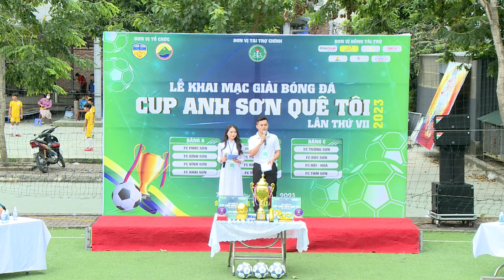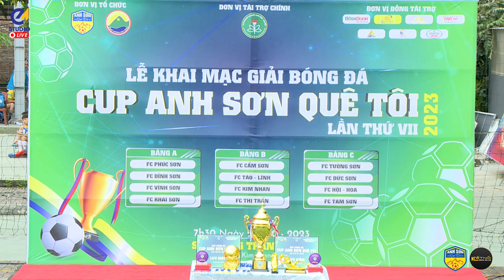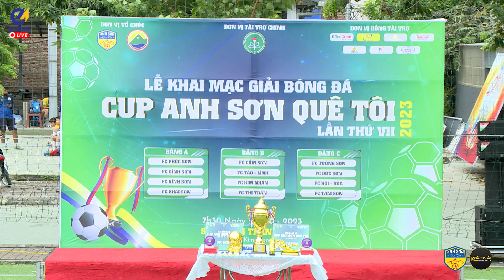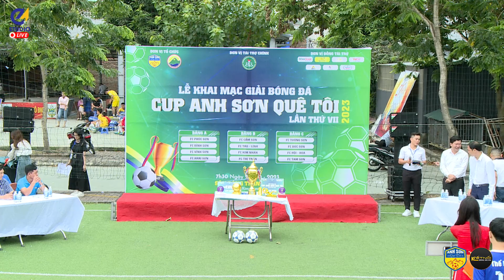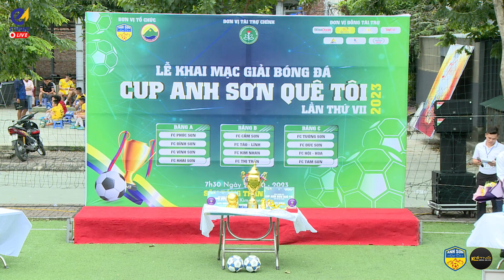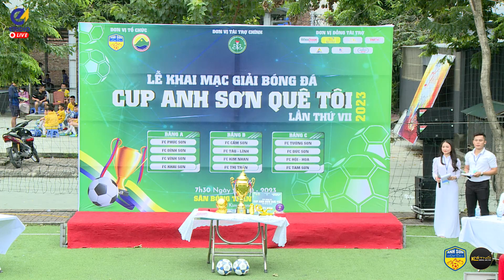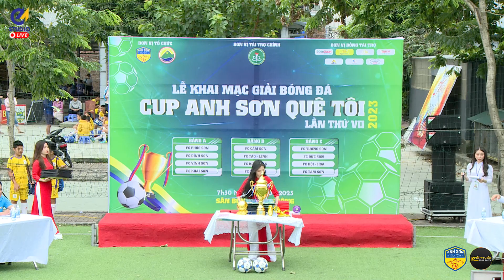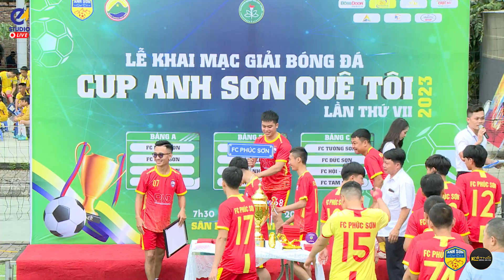LỄ KHAI MẠC - CUP ANH SƠN QUÊ TÔI LẦN THỨ VII 2023